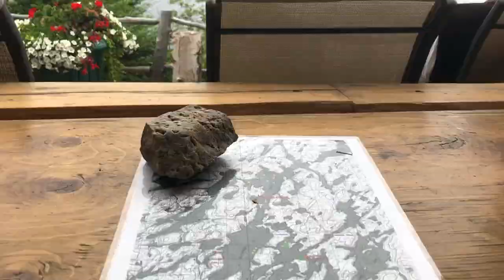The Reel North Experience!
Utter peace and quiet with a touch of pure exhilaration is what I found on my trip to Reel North Outfitters at McTavish Lake. Being in such a remote place with all the comforts of home, made for an adventure of a lifetime. From the thrill of reeling in the next catch to gathering for a delicious fish fry, Brian and Candy Goodwin provided the best five star experience for my "Reel North" adventure!

You can also follow my adventure this year by checking out:

Twitter (@skwanderer)
Instagram (@saskatchewanderer)